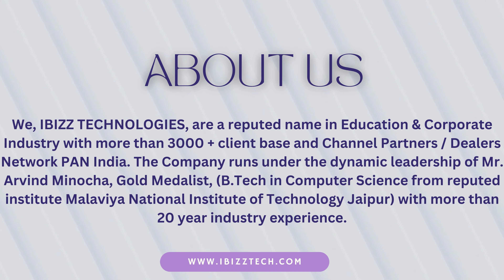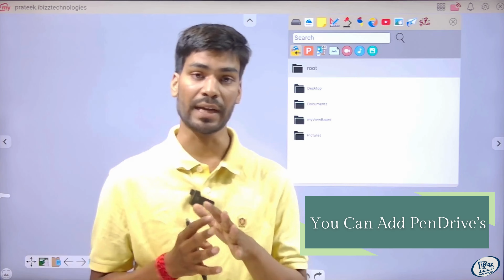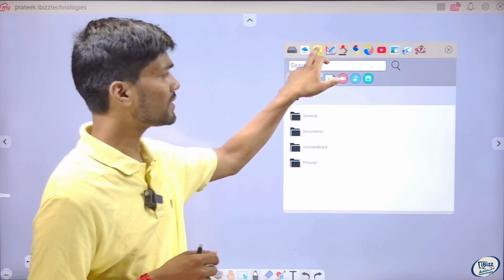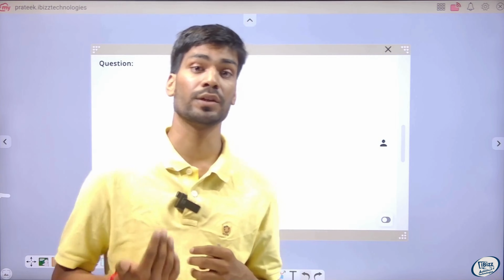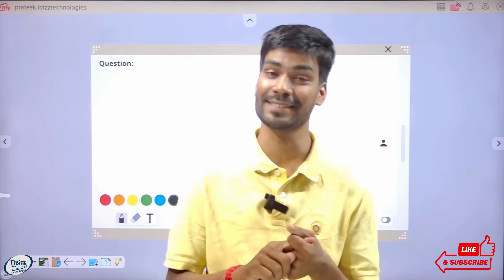Chapter -4 | How to Use Magic Box & How it's Work | Digital Panel ViewSonic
We, MiraInfosystem & IBIZZ TECHNOLOGIES, are a reputed name in Education & Corporate Industry with more than 3000 + client base and Channel Partners / Dealers Network PAN India. The Company runs under the dynamic leadership of Mr. Arvind Minocha, Gold Medalist, (B.Tech in Computer Science from reputed institute Malaviya National Institute of Technology Jaipur) with more than 20 year industry experience.